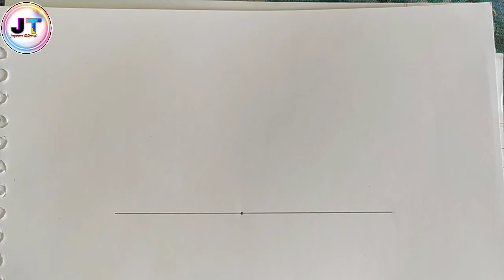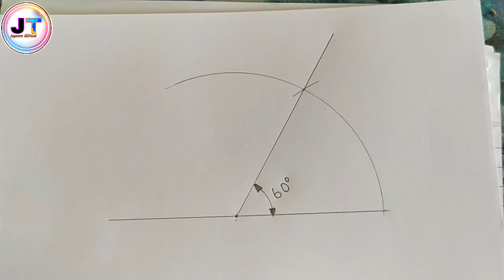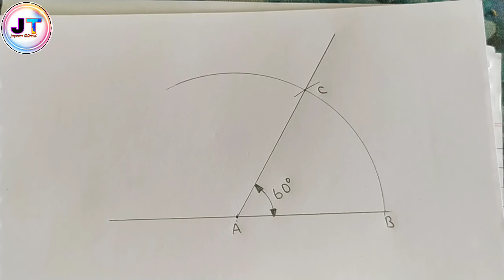60° का कोण बनाना सीखे easy way with compass 60° angle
60° का कोण बनाना सीखे easy way with compass